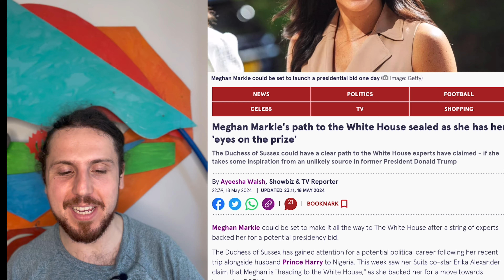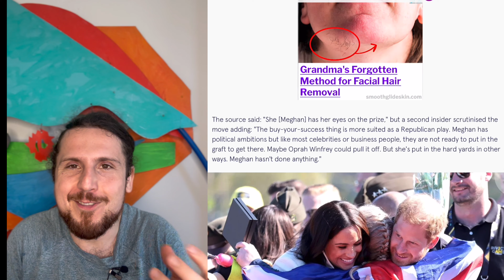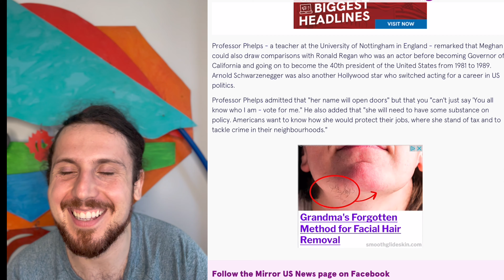Reacting To Meghan's Presidential Plans!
Meghan Markle can do absolutely anything. in her own mind. Apparently some of Meghan's buddies are claiming she has a path to the white house hahah! I am certain she is paying for these articles, let's look into these claims and how this would actually go.